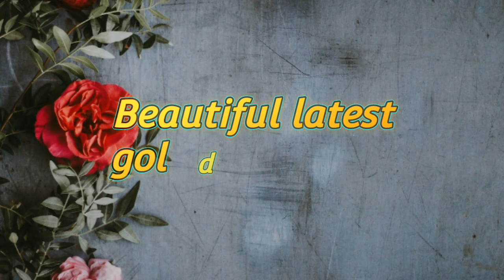latest traditional jhumka design for women's l#gold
latest designs of gold jhumka for girls

traditional jhumka design for women's

latest designs of gold earrings